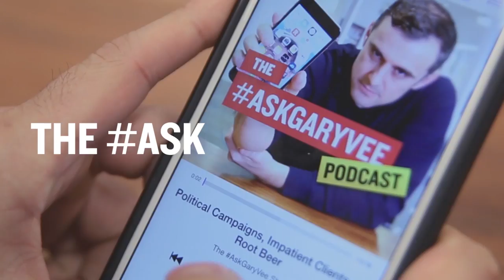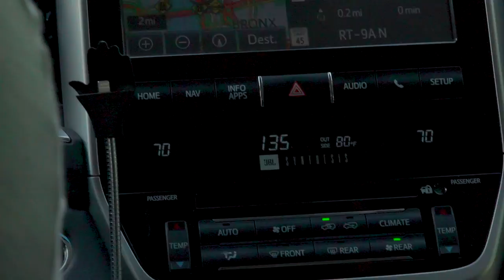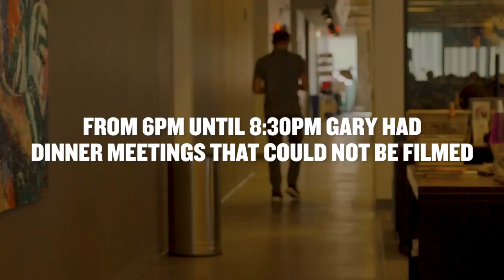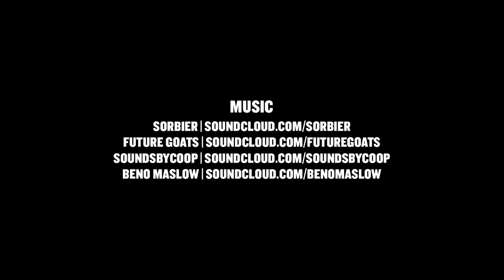WHAT I WOULD DO FULL TIME IF I DIDN'T WANT TO BUY THE NEW YORK JETS | DAILYVEE 257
ASKGARYVEE WITH MORGAN SPURLOCK, EXCLUSIVE CONTENT FOR WEIBO, WECHAT, AND ALL OTHER SOCIAL MEDIA PLATFORMS IN CHINA AND WHAT I WOULD DO ALL DAY IF I DIDN'T WANT TO BUY THE NEW YORK JETS ;).